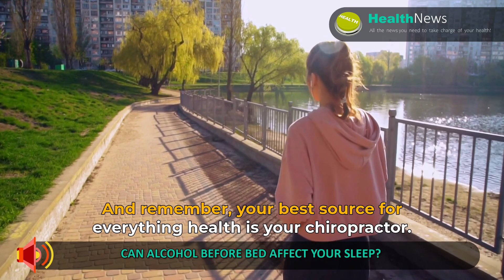Today's Chiropractic HealthNews For You - Can Alcohol Before Bed Affect Your Sleep?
Can Alcohol Before Bed Affect Your Sleep?

Can drinking alcohol before bed rob you of a good night’s sleep?

Alcohol affects your sleep cycles.

Deep and restful sleep is more prevalent in the first few hours but decreases during the second half. Then your dreaming sleep (REM sleep) follows.

When you have alcohol in your system right before you go to bed, you may not sleep very deeply, or for very long, because as the alcohol starts to metabolize, the sedative effect wears off.

Alcohol can also create some long-term sleep issues including:

Vivid dreams and nightmares,

Sleepwalking, and Breathing problems.

Restricting or avoiding alcohol can be enough to reverse the negative impacts on your sleep and can greatly improve your health overall.

And remember your best source for everything health is your chiropractor.